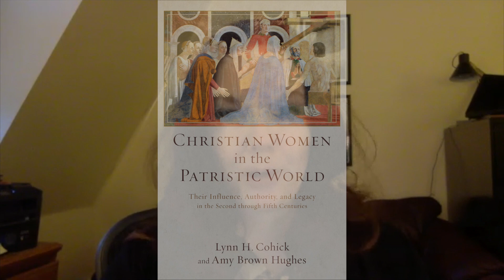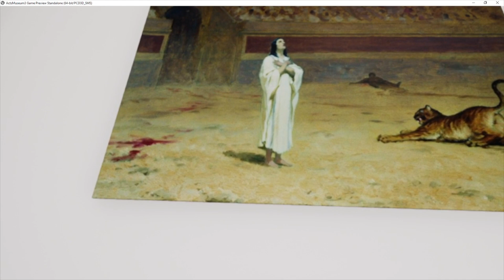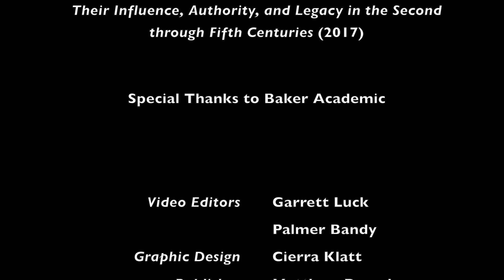Lynn H. Cohick and Amy Brown Hughes | Christian Women in the Patristic World